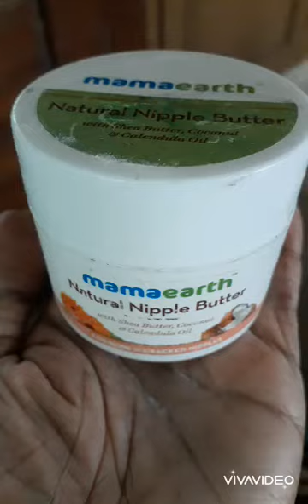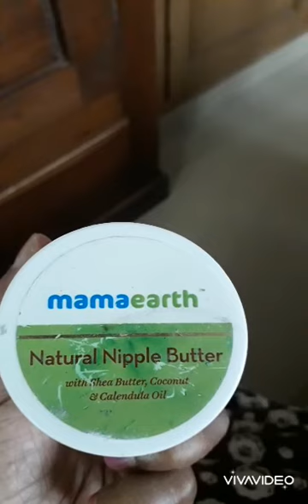Mustbuy for feedingmoms cracked and sore nipples MamaEarth Natural butter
MamaEarth Nipple Butter For Sore And Cracked Nipples, Preservative Free, 100% Natural (50 Ml) Organic Nipple Cream